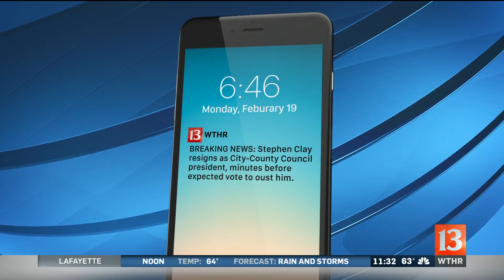Clay resigns council presidency